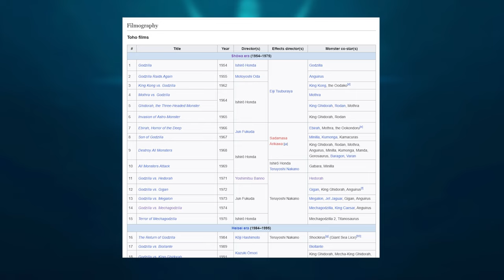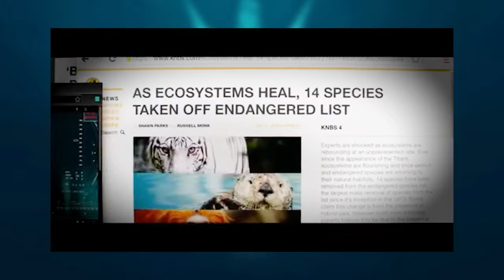Godzilla X Kong Might be the BEST Showa Movie Ever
Big words, I know. Unlike the very early critiques I absolutely adored this movie and have so much to say about it that it is definitely gonna be one of the longest single-target videos I make for a while. This film not only balances campy Kaiju action with solid jokes, but it somehow finds that so bad its good energy that so many movies lack. Sometimes it feels like Dragon Ball Z, sometimes it feels like God of War with monkeys. But it always feels like a kaiju flick and I've got the top 5 reasons on WHY its so great.

Whether it was intentional or not, this feels like a perfect sendup of classic showa era godzilla and I know its gonna get just ALL of the hate for being released so soon after Godzilla Minus One, but if you are a fan of Gojira the Hero and not the terrifying monster of destruction, then you'll probably end up loving this movie too! From the action, choreography, and spectacle of it all, to the human comedy and monster characterization, to the beautiful special effects and cgi work, and even the intentionally convenient script and pace, all of the great points and flaws work together to replicate the first truly SHOWA vibe for the first time since Pacific Rim. So lets bow in and breakdown the latest entry in Legendary Entertainment's Monsterverse, the only cinematic universe that hasn't damaged their franchise.